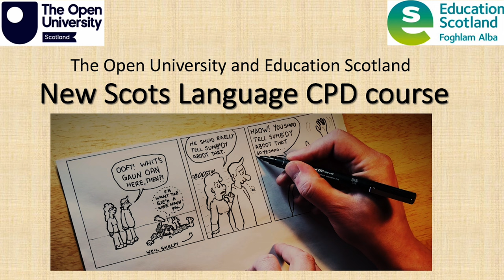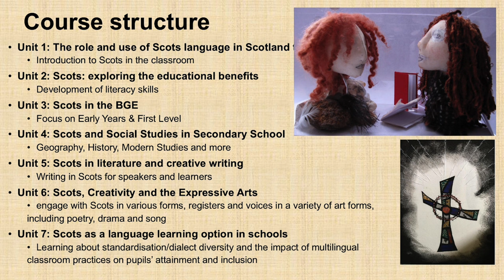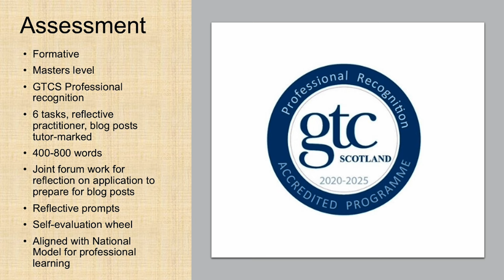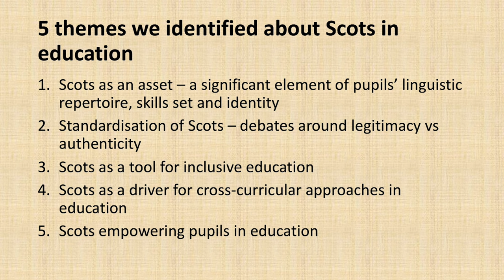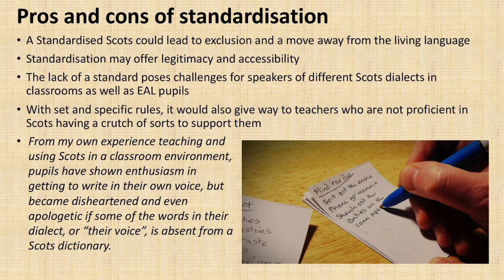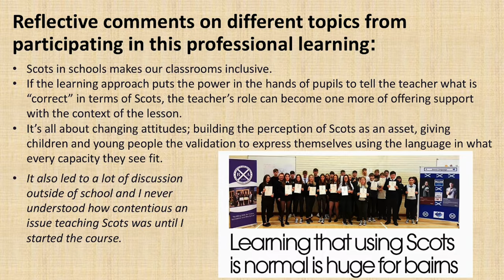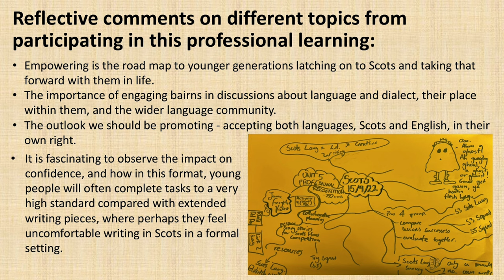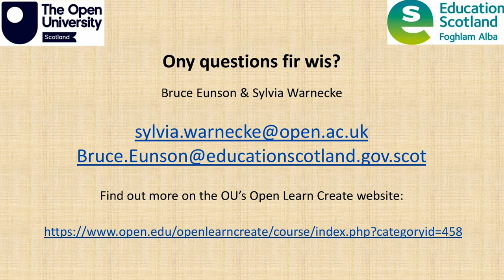New Open University and Education Scotland CPD Pilot - Dr Sylvia Warnecke and Bruce Eunson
Dr Sylvia Warnecke (Open University) & Bruce Eunson (Education Scotland):

New Open University & Education Scotland CPD course
Open University and Education Scotland share news of the first GTCS accredited CPD course
for teachers using Scots language in education. This ambitious new project was piloted with
staff from Banff Academy.